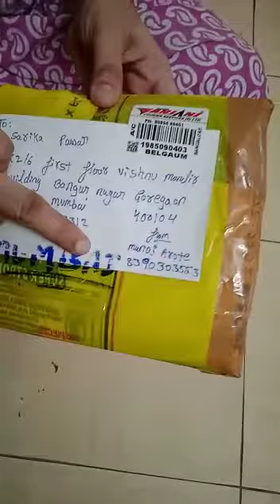Nathani Work Khan/Khun Saree Blouse Piece Unboxing Video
👉👉Did you like Nath Khan/Khun Blouse Piece??😍😍

👉For Order and Booking DM us.

⏩All colour available and All Over India Delivery Available.
Note:- Cash on Delivery not 🚫 Available.

 How you'll order?
⏩ Take the saree screenshot.
⏩ Just send it to us on What's app.
⏩ Do payment and Book you order.

Follow us on following platform to get regular updated collection.